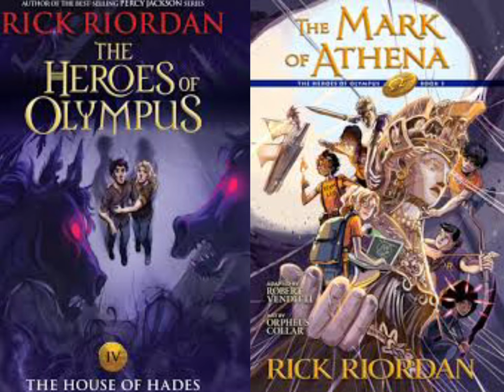Why Percy Succeeded and Leo and Luke Didn't: Don't. Fight.Prophecies.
Greek mythology will destroy you if you try to change what Fate has decided for you.